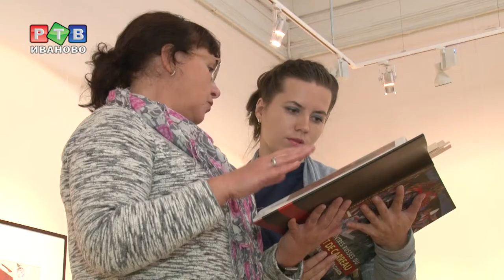Анонс. Культурный слой №15